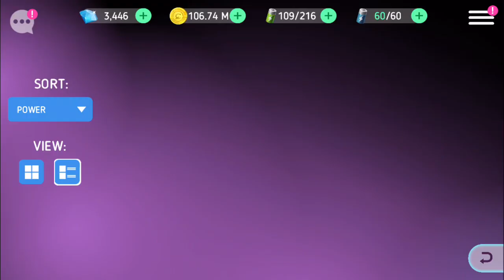Disney Heroes: Battle Mode - Unlocking Donald Duck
I meant to upload this this morning but completely forgot. Here it is now!